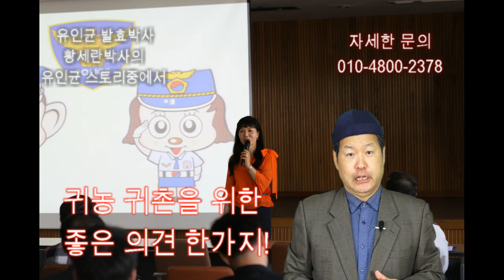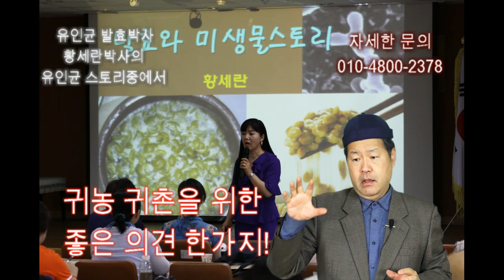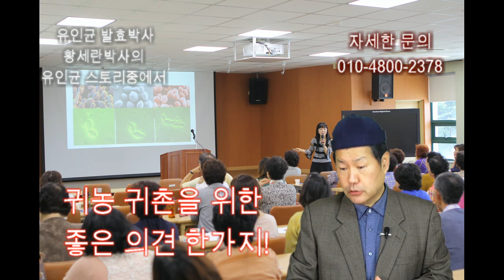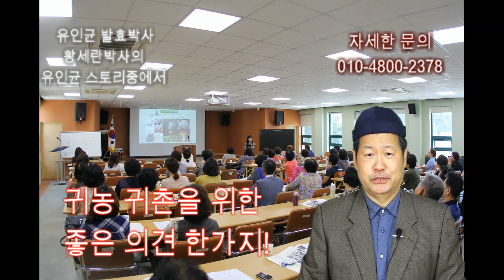귀농귀촌을 위한 좋은 의견 한가지! 유인균발효박사 황세란박사의 발효스토리중에서...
유인균발효박사 황세란박사의 발효스토리 내용중에서
성공적인 귀농 귀촌을 위하여 좋은 의견 한가지를 제안합니다. 라는 내용의 동영상입니다. 귀농귀촌 하시는 분들께 조그만 도움이라도 되었으면 합니다.
감사합니다.
황세란박사 매니저 임한석.